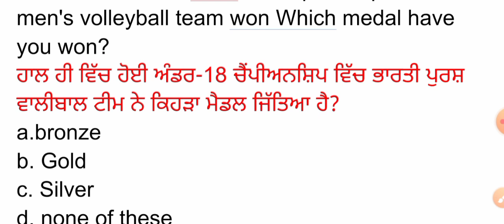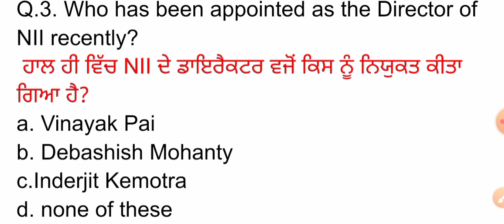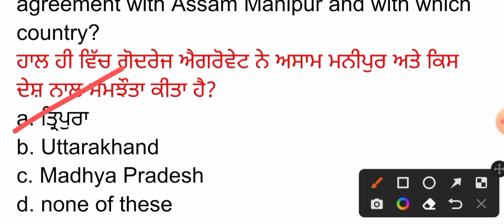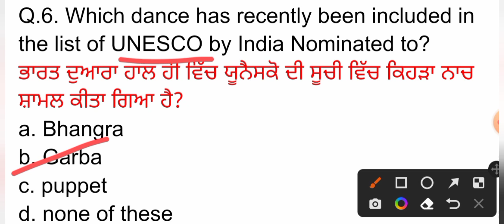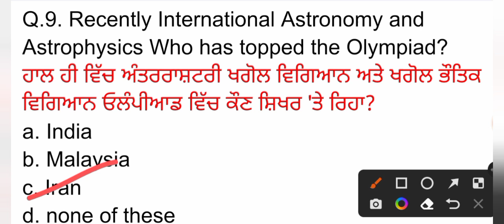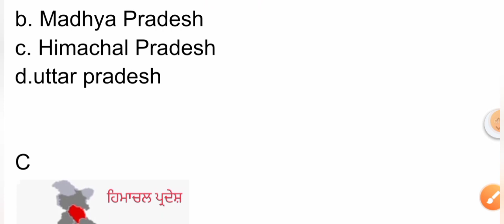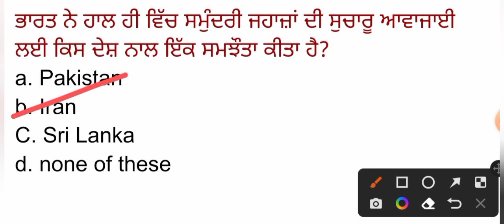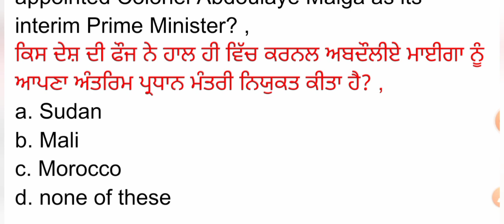25 August 2022 Current Affairs 🔴 Current Dose 400 🔴 Current affairs in Punjabi 🔴currentaffairs